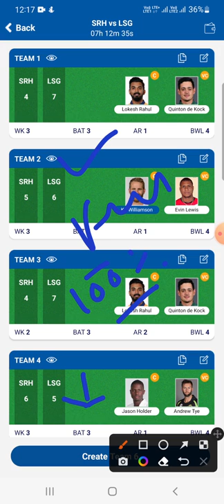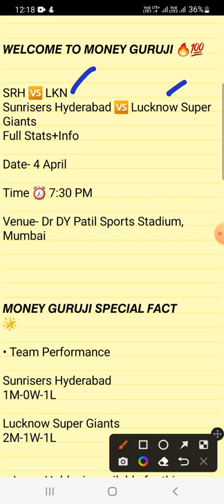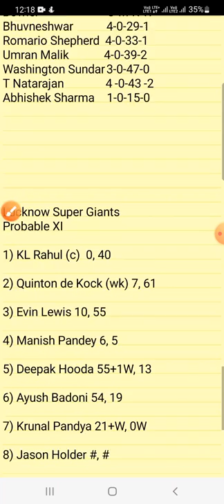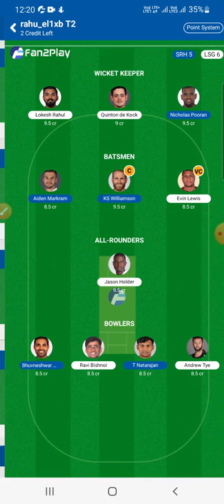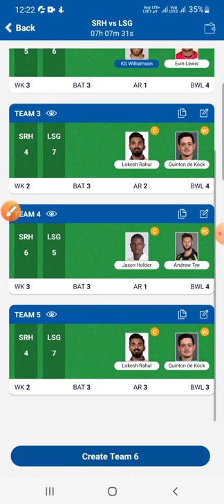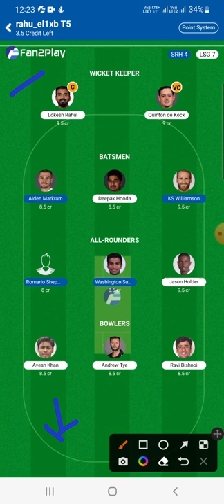srh vs lkn dream11 today match prediction | srh vs lsg dream11 team prediction | srh vs lkn ipl